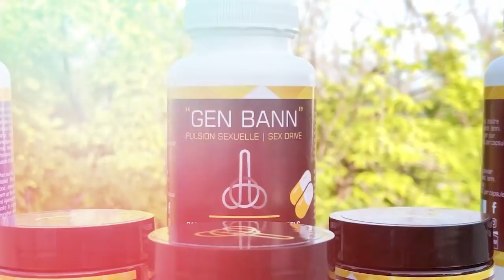Komisè Muscadin frape ankò, tout moun sezi. Aksyon grenn nan bouda...hmmm